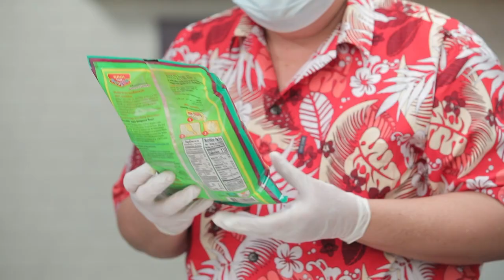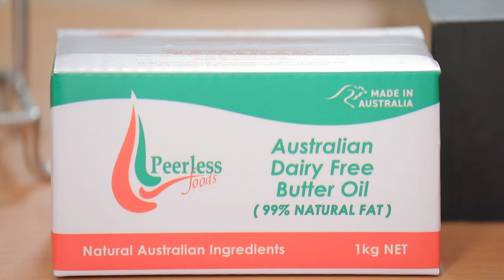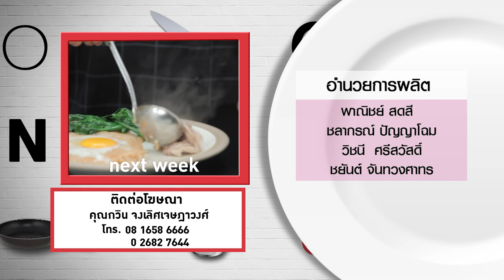กินได้ก็กิน (ทำกินเอง) ปลากะพงย่างกับเฮิร์บบัตเตอร์ / ปลากะพงเปรี้ยวหวานรวมเบอร์รี่ l EP.205 [3/3]